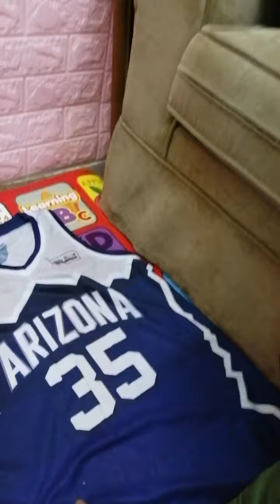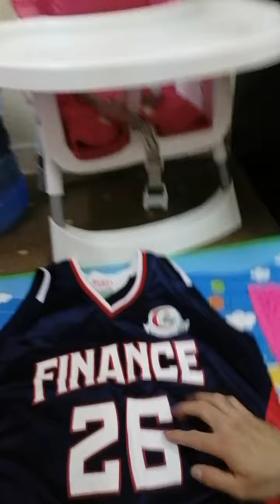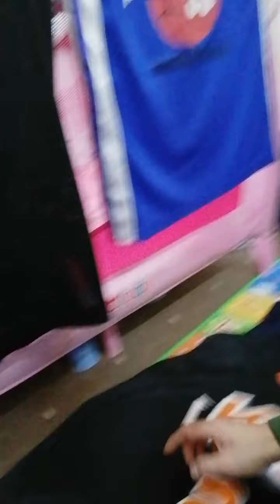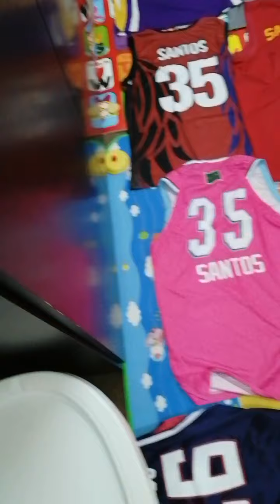Basketball jhersy and t shirt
Basketball collection